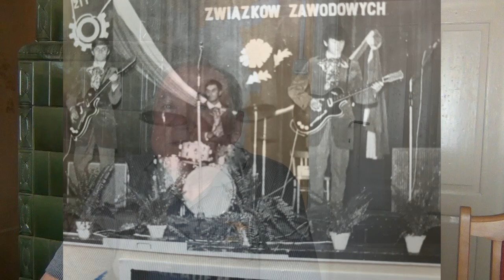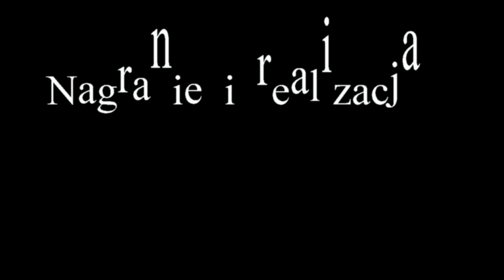KAROL ŻUK 40 LECIE CONCORDII